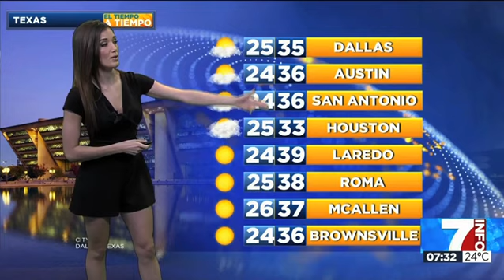Alejandra Medina - 12 de julio de 2018